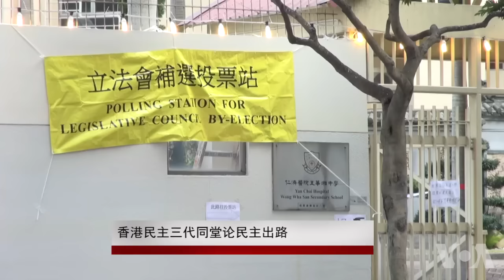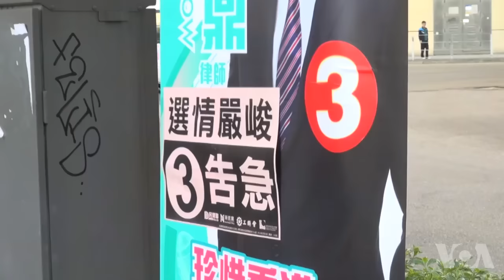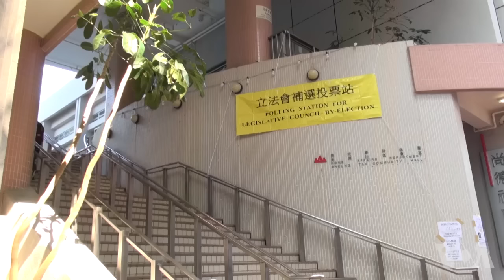香港区立法会补选各党派争拉选票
香港新界东区立法会补选星期天早上开始投票，各区区议会候选人，包括泛民主派、建制派以及独立参选人纷纷走遍香港东北部，进行拉票活动。